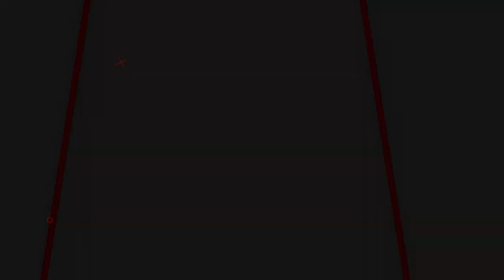UPDATE STOK SENAPAN UKLIK TERBARU DI TAHUN 2023 | HARGA UKLIK SHARP TERBARU | SENAPAN UKLIK TERBAIK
00:00 - 01:11 OPENING
01:11 - 03:30 REVIEW
03:30 - 04:11 CLOSINNG

📢📢PENTING
Pastikan transaksi menggunakan nomor rekening resmi perusahaan kami :